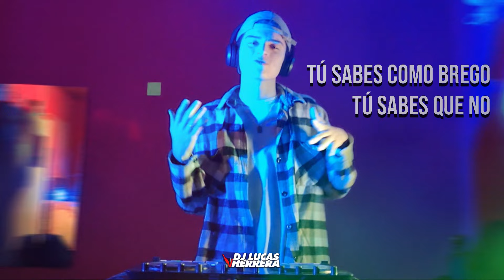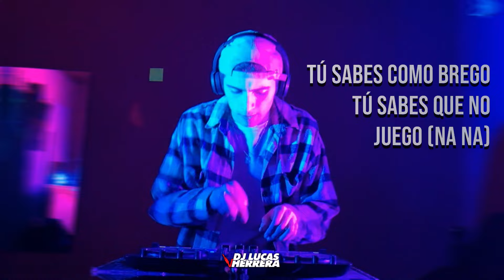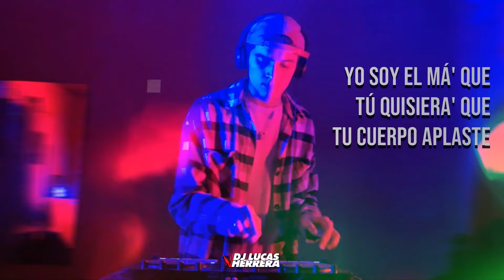Bien Loco MIX (Pa Que Retozen, Prrum) - Dj Lucas Herrera | Tego Calderón, Cosculluela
Gracias por escucharme! con tu suscripción ayudas muchísimo ❤
💌 | DONACIONES (no monetizo por estas producciones)

Transferencia (Alias): DjLucasHerrera
📸 | REDES

📥 | DESCARGA (formato WAV)
📧 | CONTACTO

Próximamente en Spotify y todas las plataformas digitales...

Dj Lucas Herrera ©